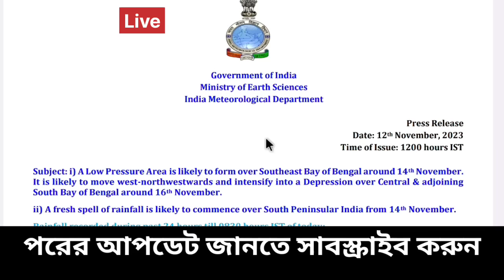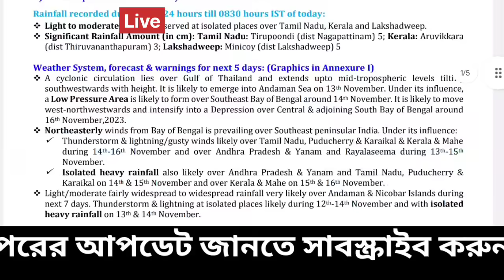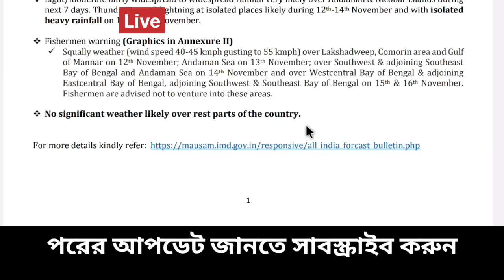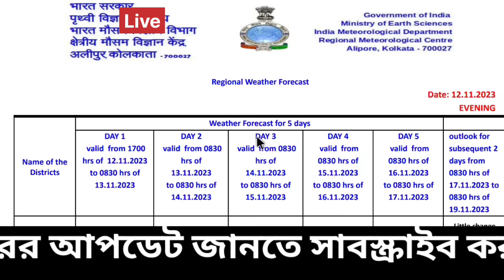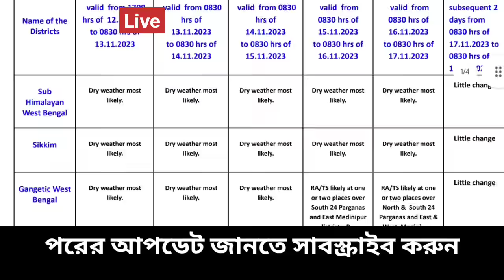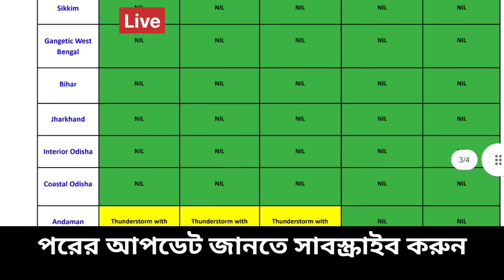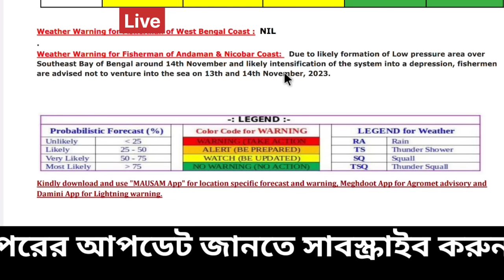🔴Live: শক্তিশালী নিম্নচাপ আসছে, দক্ষিণবঙ্গের ৭ জেলায় প্রচন্ড বৃষ্টি,ঘূর্ণিঝড়, ভারী বৃষ্টি, Weather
আবহাওয়ার খবর
স্বাগতম বন্ধু,

🔴Live: এই সপ্তাহের গুরুত্তপূর্ণ আবহাওয়ার আপডেট গোটা ভারত ও বাংলাদেশ থেকে বর্ষা বিদায় নিয়েছে। বাংলায় পশ্চিমের দিকের জেলা গুলির পাশাপাশি বাকি জেলাগুলিতে শুকনো আবহাওয়া শুরু হয়েছে ও রাতে হালকা ঠান্ডা অনুভূতি হচ্ছে, আরব সাগরে সৃষ্ট ঘূর্ণিঝড় তেজ ( Cyclone Tej)  ইয়েমেন ও বঙ্গোপসাগরে সৃষ্ট ঘূর্ণিঝড় হামুন ( Cyclone hamoon ) বাংলাদেশের উপকূলে আছড়ে পড়েছিল, ফের আরো একবার ঘূর্ণিঝড় তৈরি হবার সম্ভাবনা বঙ্গোপসাগরে, ১৪ তারিখ বঙ্গোপসাগরে নিম্নচাপ ও  ১৬ নভেম্বর গভীর নিম্নচাপ তৈরীর কথা ইতমধ্যে জানানো হয়েছে ভারতীয় মৌষণ ভবন বা  IMD এবং আলিপুর আবহাওয়া দপ্তরের এর তরফ থেকে। এরফলে মৎস্যজীবীদের মাসের মাঝ থেকে  সতর্কতা জারী হয়েছে, এই নিম্নচাপ শক্তি বাড়িয়ে অতি গভীর নিম্নচাপ বা ঘূর্ণিঝড় মিধিলি এ পরিনত হয়ে উড়িষ্যা পশ্চিমবঙ্গ বা বাংলাদেশে আছড়ে পড়তে পারে এমন সম্ভাবনাও রয়েছে, এরফলে প্রবল ঝড় বৃষ্টি, ভারী বৃষ্টি উপকূলের জেলায় সম্ভাবনা তৈরি হতে পারে, কালীপূজার সময় কলকাতা সহ দক্ষিণবঙ্গের আবহাওয়া শুকনো থাকার সম্ভাবনা, ১৬ তারিখ থেকে আকাশ মেঘলা ও হালকা বৃষ্টি  হতে পারে ঝাড়খণ্ড দক্ষিণবঙ্গ ও উড়িষ্যার কিছু জেলায়,  তবে কলকাতা হাওড়া হুগলী নদীয়া পূর্ব মেদিনীপুর পশ্চিম মেদিনীপুর দুই ২৪ পরগনা জেলায় একটু মাঝারী ভারী বৃষ্টি হতে পারে,  ঝড় বৃষ্টি হতে পারে বাংলাদেশ ও ত্রিপুরায়,  আসাম মেঘালয় অরুণাচল প্রদেশ সল্প বৃষ্টির সম্ভাবনা।  বঙ্গোপসাগরে ফের কোনো ঘূর্ণিঝড় না নিম্নচাপ আসছে নজর রাখা হচ্ছে, তবে আগামী কয়েকদিন সেই সম্ভাবনা কতটা জানাবে আবহাওয়া দপ্তর, তাপমাত্রা সামান্য বেশি থাকবে দিনে, শুকনো আবহাওয়ার পাশাপাশি রাতে ঠান্ডা ঠান্ডা অনুভূতি থাকবে জানিয়েছে আবহাওয়া দপ্তর, নিয়মিত নজর রাখুন কিন্তু ভয়ানক বড় কোন সতর্কতা দেয়নি এখনও দেয়নি আলিপুর আবহাওয়া দপ্তর ও ভারতীয় মৌসুম ভবন বা IMD। Bengal new update, Weather today

🔴👉  আবহাওয়া একটু নরম থাকবে বিভিন্ন জেলায় বাংলার বিশেষ করে উত্তরবঙ্গের জেলাগুলিতে দার্জিলিং কালিম্পং জলপাইগুড়ি আলিপুরদুয়ার কুচবিহার এ, একটু গুমোট গরম বেশি থাকবে উত্তর দিনাজপুর দক্ষিণ দিনাজপুর ও মালদা জেলায়, দক্ষিণবঙ্গে পুরুলিয়া বাঁকুড়া পশ্চিম বর্ধমান ঝাড়গ্রাম পশ্চিম মেদিনীপুর তুলনা মূলক একটু বেশি তাপমাত্রা দিনে, খুব গরম না থাকলেও অস্বস্তি বজায় থাকবে , একই রকম থাকবে পূর্ব বর্ধমান বীরভূম নদীয়া হুগলী কলকাতা হাওড়া উত্তর ২৪ পরগনা দক্ষিণ ২৪ পরগনা পূর্ব মেদিনীপুর জেলার বেশিরভাগ এলাকায় ইঙ্গিত দিয়েছে আলিপুর আবহাওয়া দপ্তর। কোথাও একটু বেশি গুমোট গরম, রোজ দেখুন ও জানুন ajker abohar khabar.

NB: আপডেট এখনও পরিবর্তন হতে পারে, এটি কোনো ফাইনাল আপডেট নয়, এটি আজ ১২ ই নভেম্বর রবিবার ২০২৩ ECMWF মডেল অনুযায়ী একটি সম্ভাবনা, আপনাদের অবগত ও সতর্ক (যদি কিছু থাকে)  জন্য একটি প্রচেষ্টা মাত্র। আরো আপডেট আসবে সেগুলো নিয়মিত জেনে যাবেন। আর শেয়ার করে সতর্ক করুন যদি উপযুক্ত মনে করেন। আপডেট ভাল লাগলে একটি লাইক করে অনুপ্রাণিত করবেন।